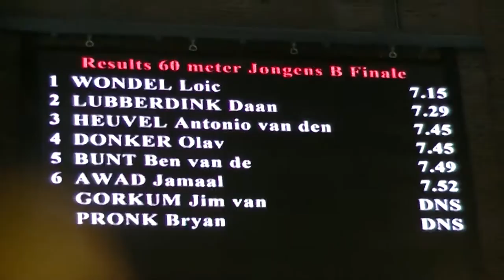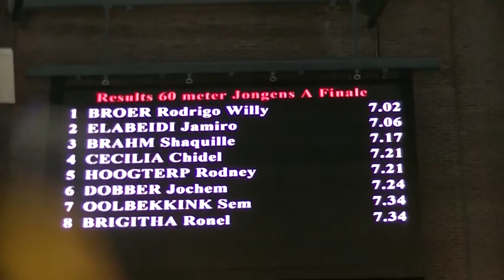Jongens AB 60m Sprint Finales PEC Indoor 24-01-2015 Omnisport Arena, Apeldoorn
Jongens AB 60m Sprint Finales PEC Indoor 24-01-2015 Omnisport Arena, Apeldoorn met atleten van o.a. rotterdam atetiek, ciko66, gac hilversum, prins hendrik, av23, av dem, av spado, av sparta, av daventria, leiden atletiek, av atverni, av impala, av suomi, av hanzesport